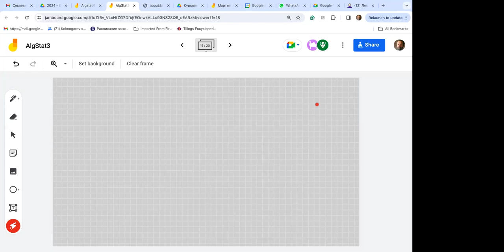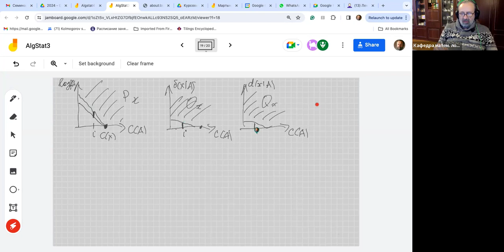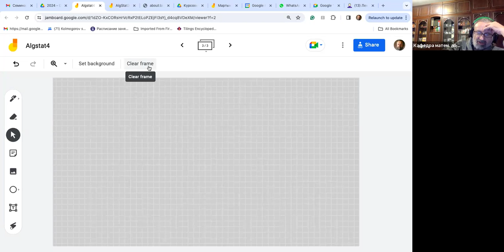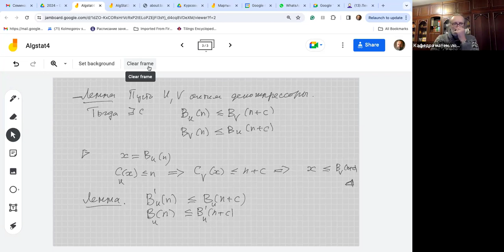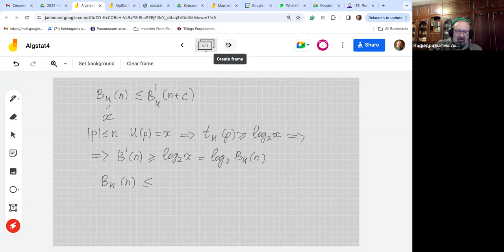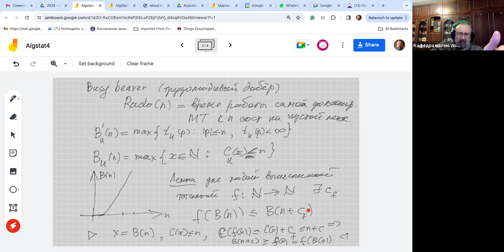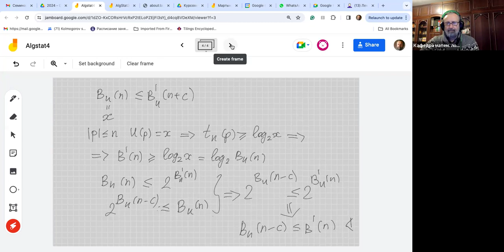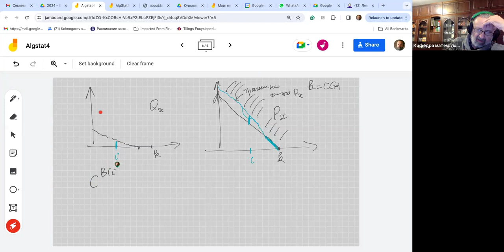Алгоритмическая статистика. Лекция 6 (19.3.24)